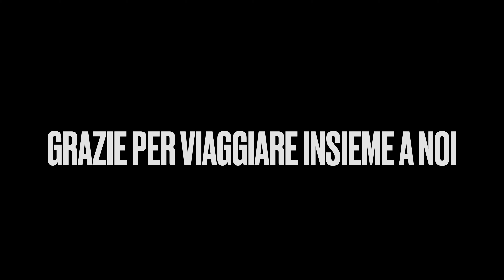Il PRIMO GHIACCIAIO, Patagonia Cilena Giro del Mondo in Defender 4x4 Camper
Inizia questo lungo viaggio sulla Carretera Austral in direzione Sud ! Qua lo spettacolo non manca , dopo pochi chilometri arriviamo al primo di una lunga serie di ghiacciai che visiteremo un questa splendida regione della patagonia :
Ventisquero Yelcho Chico

Buona visione !!!

Chi siamo?